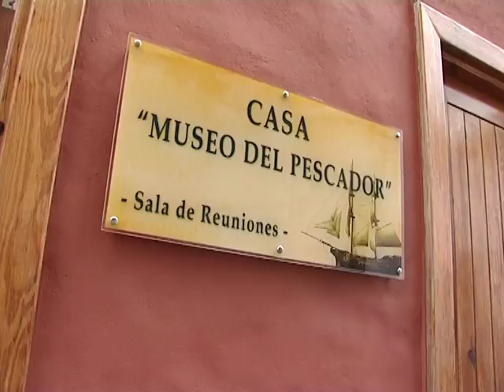Inauguración del Museo del Pescador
El Puerto de la Cruz tiene un punto de encuentro con el pescador y la mar. Este museo recoge la historia en imágenes de este oficio marinero en el municipio así como numerosas maquetas de navíos.